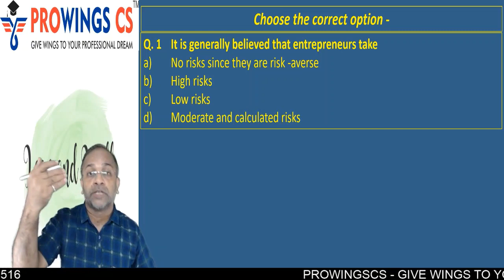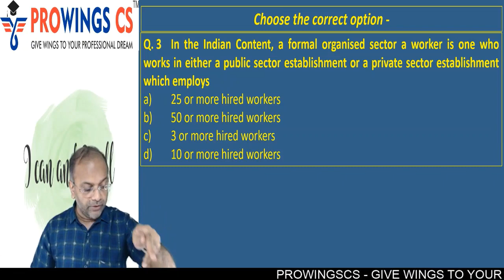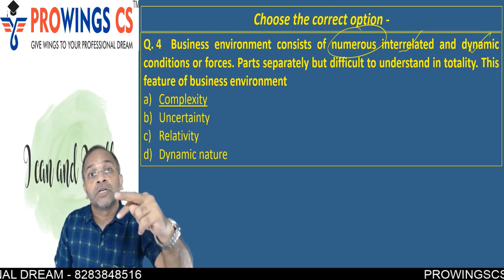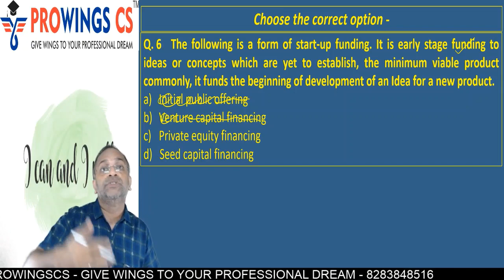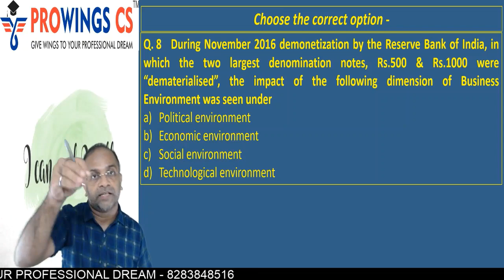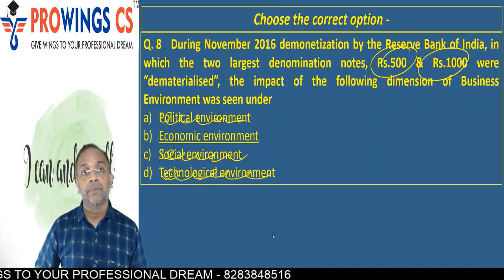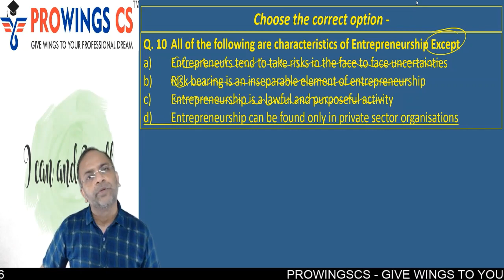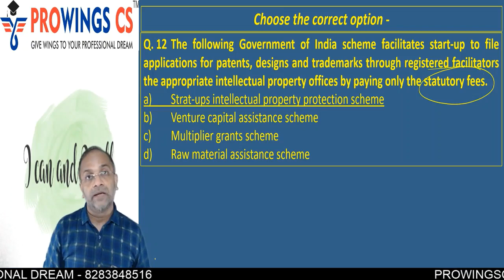CSEET November 2020 Exam Paper Analysis Paper 3 Business Environment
Dear Student,
Thankyou